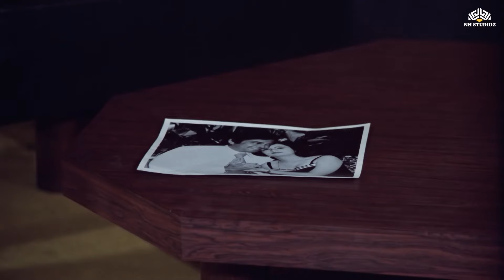तुम मेरे बीवी हो मैं जो चाहुँ वो कर सकता हूँ और तुझे भी वही करना पड़ेगा- पति पत्नी और वह रोमांटिक सीन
Stay updated with the latest on B-Town Blockbuster

► Credits
तुम मेरे बीवी हो मैं जो चाहुँ वो कर सकता हूँ और तुझे भी वही करना पड़ेगा- पति पत्नी और वह मूवी रोमांटिक सीन
Film : Pati Patni Aur Woh (1978)
Film Director : B. R. Chopra
Film cast: Parveen Babi, Sanjeev Kumar, Vidya Sinha, Ranjeeta, Asrani
Singer: Mahendra Kapoor, Asha Bhosle, Sushma Shrestha
Lyricist: Anand Bakshi
Music Director: Ravindra Jain
Film Producer: B R Chopra
Winner :  Best Screenplay - Kamleshwar
Best Actor - Sanjeev Kumar

Watch your favorite superstars like Sunny Deol, Mithun Chakraborty, Ajay Devgn, Johnny Lever, Paresh Rawal, Rajpal Yadav, Salman Khan, and more, only at Btown Blockbuster.